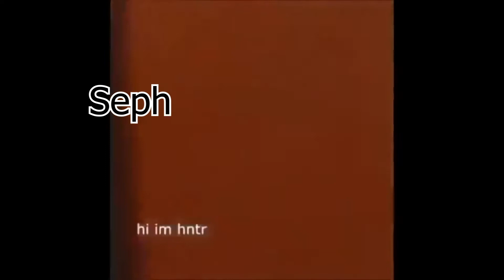Vines for my DND campaign